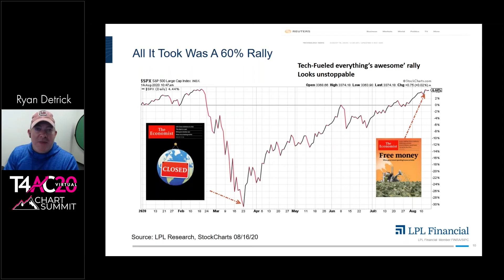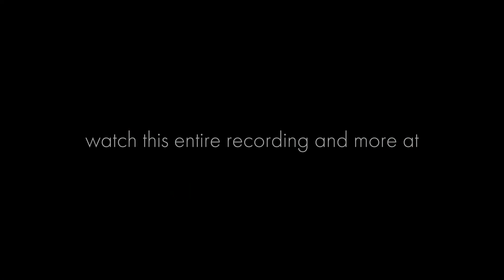T4AC20 - Ryan Detrick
Ryan Detrick from LPL Financial talks at T4AC20 about the state of the market and how to trade during election season.

All proceeds benefit Traders4ACause, a 501(c)(3) non-profit organization.